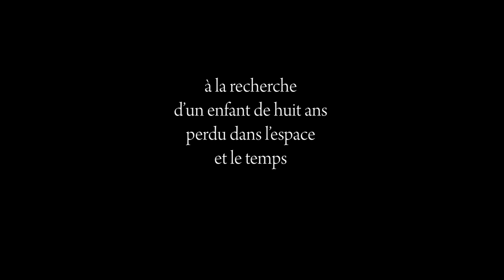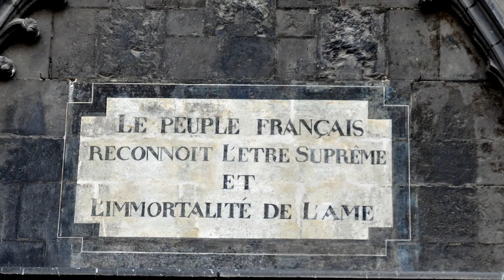à la recherche d'un enfant de huit ans perdu dans le temps et l'espace - L.L. de Mars & M. Solide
film expérimental de L.L. de Mars sur les traces presque imperceptibles désormais d'un morceau d'enfance à Clermont-Ferrand, passant par toutes sortes d'endroits aux échelles distendues, dont la familiarité n'est qu'un mot perdu avec le reste, bruits, images, axes, distances, atmosphères.